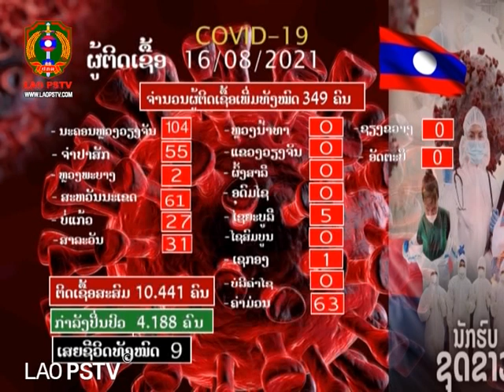ຂ່າວ ປກສ LaoPSTV News:ວັນທີ 16 ສິງຫາ 2021 ສປປ ລາວ ມີຜູ້ຕິດເຊື້ອ ໂຄວິດ 19 ເພີ່ມຂື້ນ 349 ຄົນ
ສະຖານີ ໂທລະພາບ ປ້ອງກັນຄວາມສະຫງົບ  LAO PSTV17/08/2021ວັນທີ 16 ສິງຫາ 2021 ສປປ ລາວ ມີຜູ້ຕິດເຊື້ອ ໂຄວິດ 19 ເພີ່ມຂື້ນ 349 ຄົນ, ຕິດເຊື້ອສະສົມ 10.441 ຄົນ, ກຳລັງປິນປົ່ວ 4.188 ຄົນ